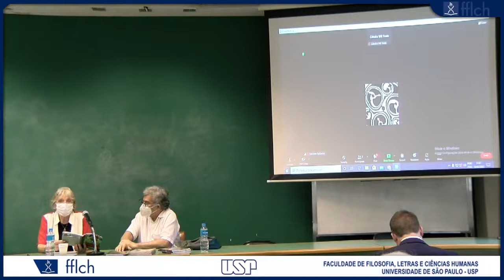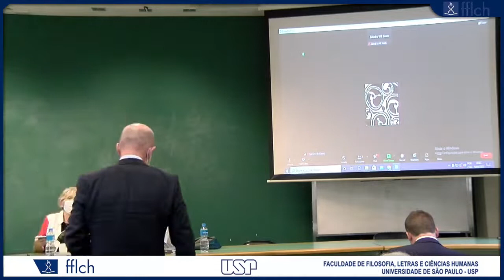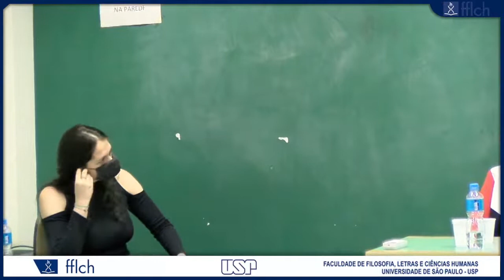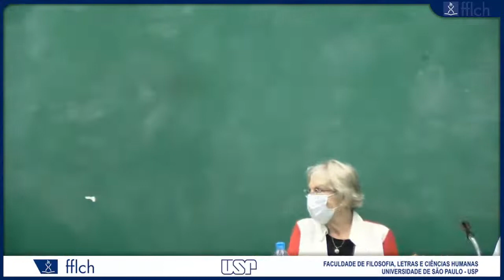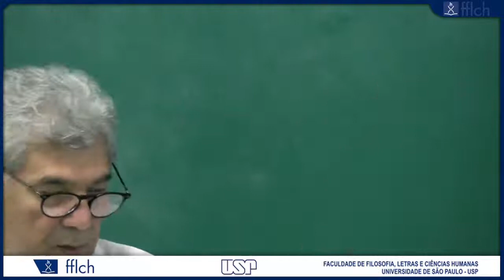Book Launch Secrets from Putumayo by Aurelio Michiles